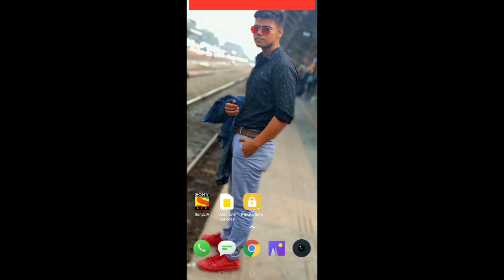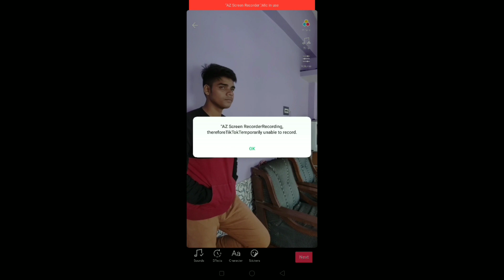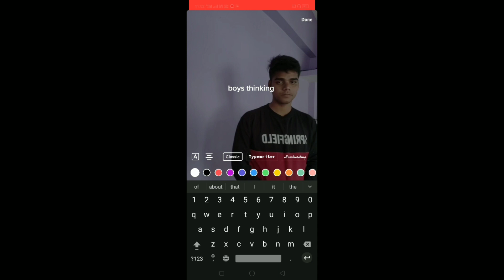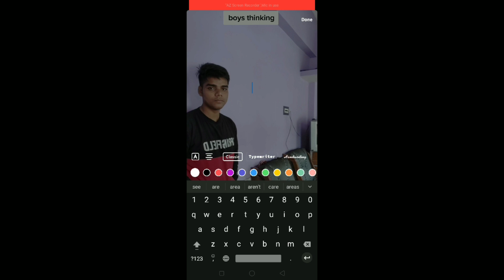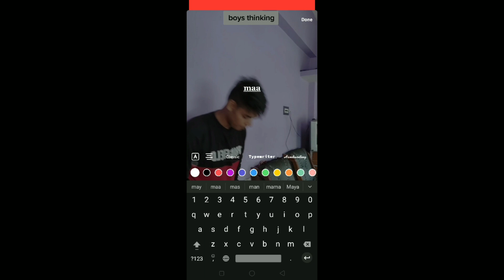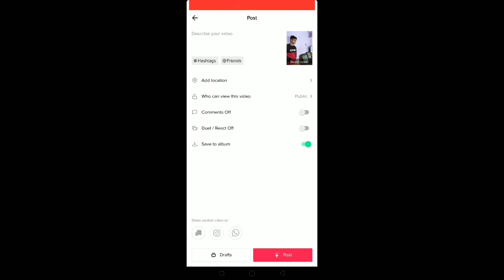Tiktok Par Sochne Wali Video Kaise Banay | Tiktok Boys Thinking Video Editing Tutorial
Tiktok Tutorial | Tiktok Par Sochne Wali Video Kaise Banay | Tiktok Boys Thinking Video Editing Tutorial

DOSTO AJ ME APKE LIYE LEKE AYA HUN JO KI AJKAL TREND ME A RHI HAI TIKTOK PAR BOYS THINKING WALI VIDEO KA TUTORIAL JO KI AJ KI IS VODEO ME MAINE APKO BATAYA HAI EKDAM DETAIL SE
TO CHALO FIR VIDEO KO SHURU KARTE HAI
CHANNEL KO
KAR LENA
BY

sound